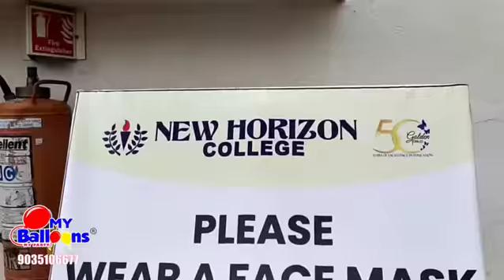New Horizon PU college welcom back to college Event . . .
☎️ Connect @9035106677 call for best concepts ...Reach us